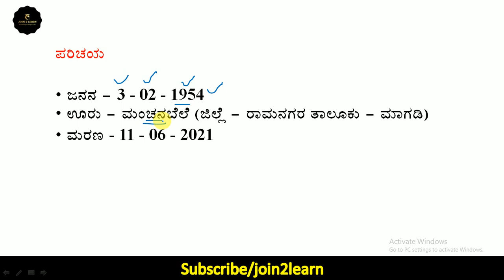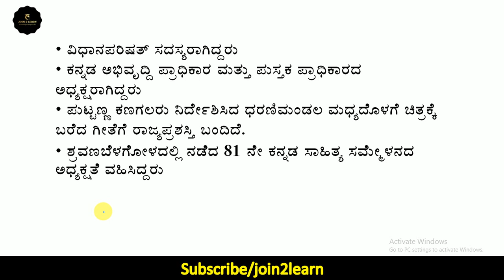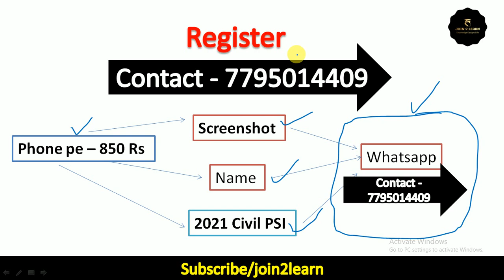Siddalingaiah poet | Dr siddalingaiah poet | Kannada | Introduction | Works | Awards | Join 2 learn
Why Petrol price Raising in India | Why diesel price raising | Explained in kannada | Join 2 learn

Test - 29 | PSI Exam preparation | Test series